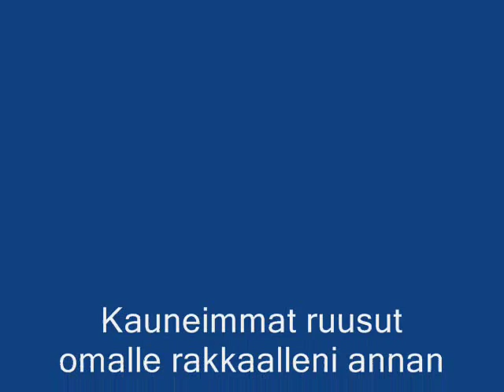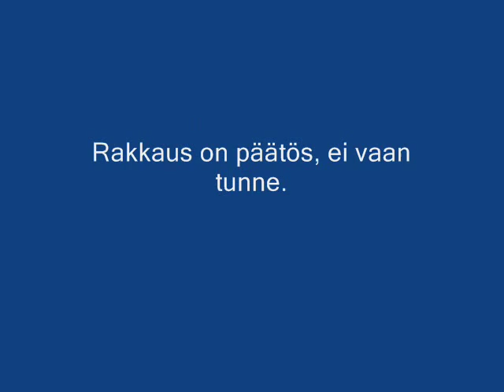kauneimmat ruusut: Jonna